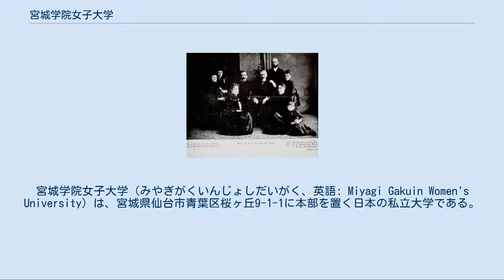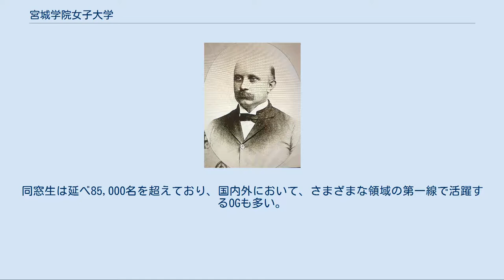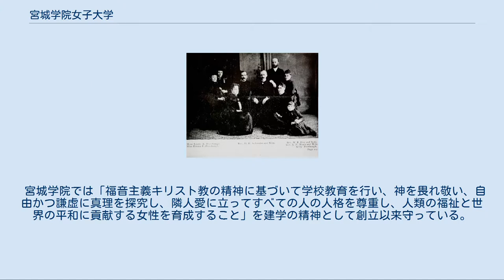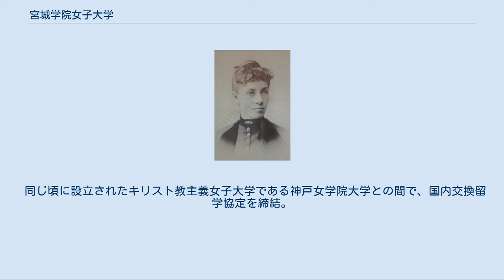宮城学院女子大学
宮城学院女子大学（みやぎがくいんじょしだいがく、英語: Miyagi Gakuin Women's University）は、宮城県仙台市青葉区桜ヶ丘9-1-1に本部を置く日本の私立大学である。
1949年に設置された。
大学の略称は「宮学」（みやがく）もしくは「MG」（エムジー）。
創設者を同じくする東北学院「TG」とは姉妹校である。
2016年度より、従来の1学部10学科から、4学部9学科（現代ビジネス学部、教育学部、生活科学部、学芸学部）へと、学部・学科構成を大幅に変更した。
 エリザベス.R.プールボー Elizabeth R.Poorbaugh宮城學院 初代校長 女子教育を行うミッションスクールのひとつ。
 日本最初のプロテスタント教会である日本基督公会の設立に関わった押川方義と、1885年（明治18年）に来日したアメリカ人ドイツ改革派教会宣教師のW.E.ホーイが、「女子に対する高等教育の必要性」を痛感したことから、彼ら二人が中心となって、1886年（明治19年）に、福音主義キリスト教に基づく私塾である「宮城女学校」を宮城県仙台区に開校したことが始まりである。
 1946年（昭和21年）には、組織の拡充に伴い、校名を「宮城学院」に改称。
現在は、幼稚園、中学校、高等学校、大学、大学院を有する総合学園となり、2011年（平成23年）に創立125周年を迎えた。
同窓生は延べ85,000名を超えており、国内外において、さまざまな領域の第一線で活躍するOGも多い。
北日本の私立女子教育界においては、最も伝統と実績がある最古の女子総合学園である。
 併設の中学校や高等学校との連携した一貫教育における、教養教育（リベラル・アーツ）を重視しており、特に 音楽科は、宮城女学校時代に設置された歴史を持ち、ながらく北日本における唯一の学科であった。
 宮城学院では「福音主義キリスト教の精神に基づいて学校教育を行い、神を畏れ敬い、自由かつ謙虚に真理を探究し、隣人愛に立ってすべての人の人格を尊重し、人類の福祉と世界の平和に貢献する女性を育成すること」を建学の精神として創立以来守っている。
 また、建学の精神を受けて、「神を畏れ、隣人を愛する。」をスクール・モットーとしている。
 詳細は「奨学金」を参照 給付型 貸与型 国外[編集] 国際・学術交流等協定校 国内[編集] 校祖を同じくする同大学とは関係が深い。
 同じ頃に設立されたキリスト教主義女子大学である神戸女学院大学との間で、国内交換留学協定を締結。
2014年度より学生の相互派遣・受け入れ開始 。